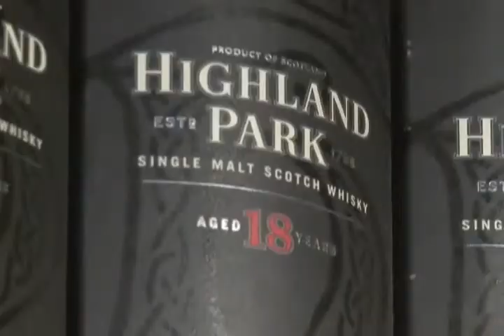Scotch review with Time Out New York Magazine - Denisse Oller